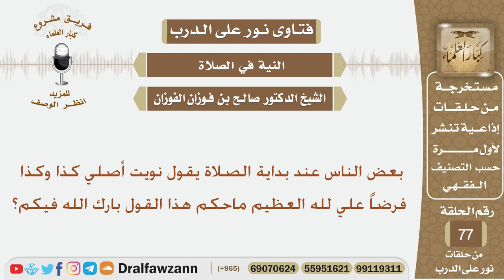بعض الناس عند بداية الصلاة يقول نويت أصلي كذا وكذا فرضاً علي لله العظيم ماحكم هذا القول؟ الفوزان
نص السؤال:
بعض الناس عند بداية الصلاة يقول نويت أصلي كذا وكذا فرضاً علي لله العظيم ماحكم هذا القول بارك الله فيكم؟

السيرة الذاتية :
للاشتراك في قناة الشيخ صالح الفوزان

رئيس الفريق
لمشروع كبار العلماء